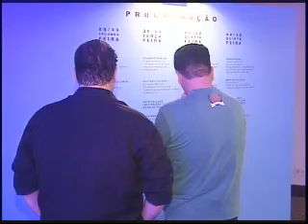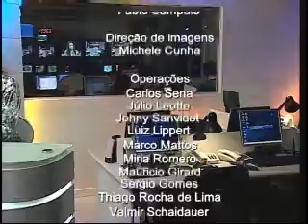Ulbra Notícias -- 30 de novembro de 2010 -- Bloco Final